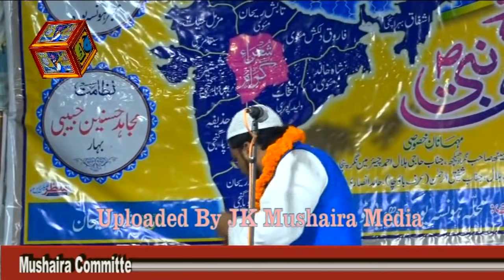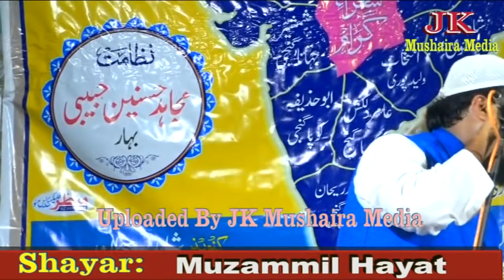Muzammil Hayat All India Natiya Mushaira Kopaganj Mau 2017 Con. Shahid Rehan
Muzammil Hayat All India Natiya Mushaira Hunsapura Kopaganj Mau 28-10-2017
Nizamat : Mujahid Hasnain Habibi Bihar
Sadar e Mushaira : Dr. Maulana Jameelur Rahman Qasmi
Convenor: Shahid Rehan
Chief Guest :Habib Ahmad Seth
Chief Guest :Hamid Ansari
Sarparst: Mujibur Rahman Membar
Mushaira Committee
Qari Abuzar Ansari
Nabiullah
Mohammad Majid
Asmatullah
Safiur Rahman
Mohammad Shahid
Org. Hunsapura Imlibag Kopaganj Mau U.P
Videography& Uploaded By JK Mushaira Media
Pro: Jawed Kaleem
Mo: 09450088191